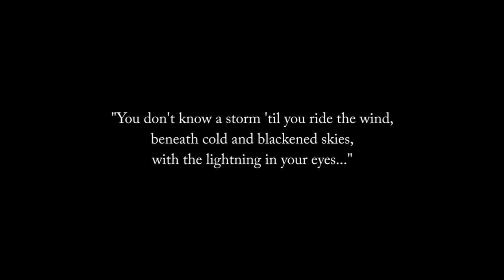The Story of Lion's Arch [Fan Made Trailer]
The city of Lion's Arch have seen many seasons, good and bad, and so I decided to make a short video to commemorate the good times and bad times that we've been through, all the way up to the rebuilding :)

Till next time, I will see you in the mists!

Or on twitter @DeroirGaming! ;)

★ Buying “Guild Wars 2: Heart of thorns” through this link directly supports my channel: